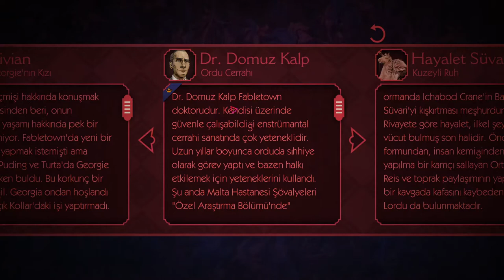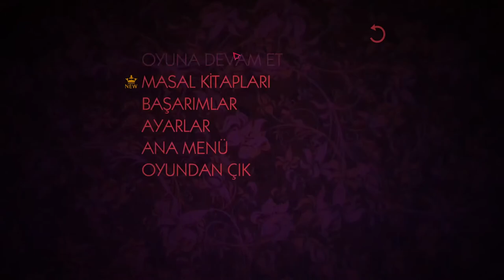HELLO KARNIN MI AĞRIYOR ? CHAPTER 3 / PART